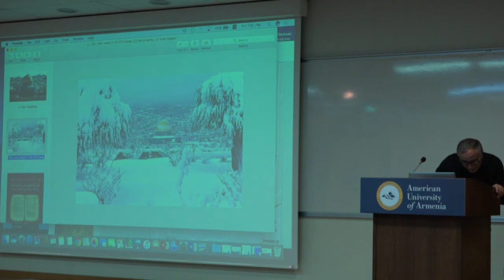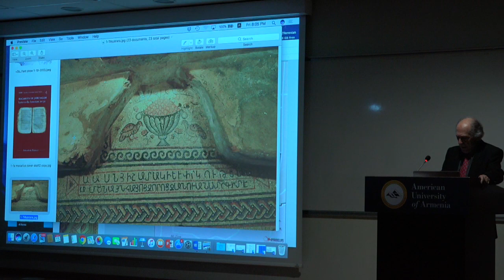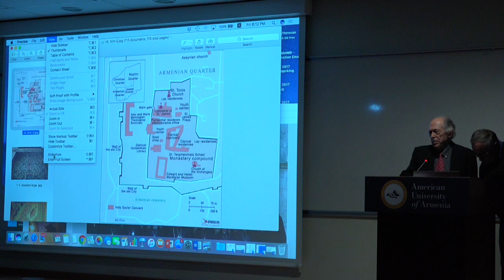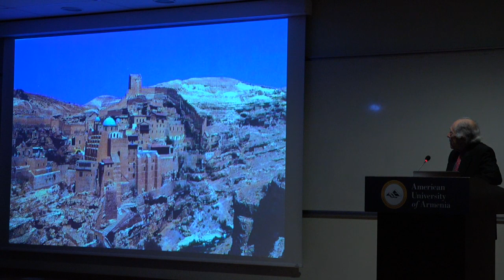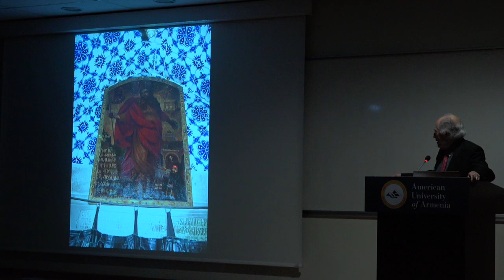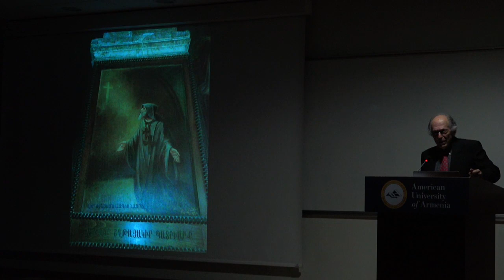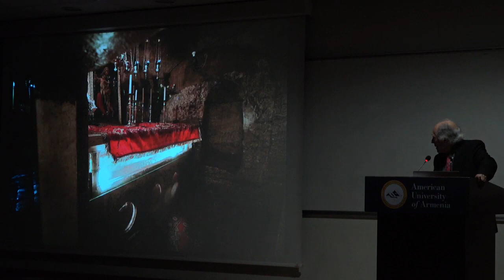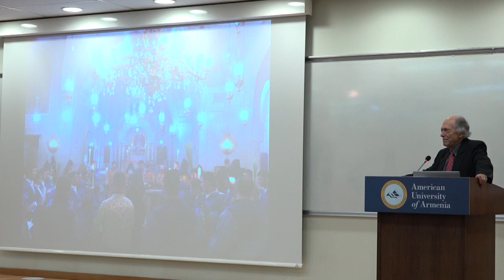Public lecture by Dr. Abraham Terian on the subject "Armenian Jerusalem"